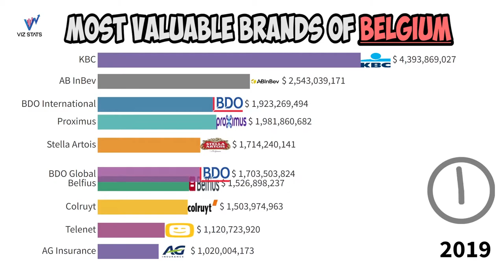Top 10 Valuable companies of BELGIUM (2016-2022) | KBC | Proximus | Belfius | Ageas | Colruyt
Top 10 Valuable companies of BELGIUM,

KBC,
BDO International,
Proximus,
Belfius,
Ageas,
Colruyt,

Stella Artois,
Solvay,
Telenet,
Bekaert,
BDO Global,
AB InBev,
AG Insurance,
bpost,

bpost,
telenet,
stella artois,
solvay,
ab inbev,
ag insurance,
b post banking,

kbc,
colruyt,
proximus,
belfius,
kbclive,
kbc banks,
online kbc,

colruytcollect and go
kbcbrussels
ageas
proximus be internet
about kbc
kbcapp
ebr kbc
kbc bank online
kbc company
kbc head office
colruyt near me
kbc leasing
kbc contacts
colli shop colruyt
bdo international
kbc esop
official website of kbc
kredbebb
netflix proximus
gkccbebb
kbc office
bbox3
belfius near me
belfius mastercard
kbc near me
kbc website
sodastream colruyt
kbc number
ageas federal life insurance company limited
kbc security
colruyt group services
johan thijs
bioplanet collect and go
play&gold
belfius bank belgium
franz colruyt
proximus reload
kbc bank near me
belfius beats
proximus deal
kbc add
kbc phone number
kbc office number
collect &go colruyt
kbc schuman
belfius barriere
ageas federal life insurance marathon
proximus apple watch
jagermeister colruyt
belfius bank online
belfius bank near me
ageas federal life insurance branches
life insurance ageas
reload proximus
kbc gold
angostura bitters colruyt
kbc mobile number
konjac colruyt
mymail proximus
ageas federal life insurance salary
ageas insurance company
apple watch proximus
collect go colruyt
ruckus proximus
kahlua colruyt
dreft colruyt
jalapenos colruyt
boniselection
proximus nv
dexia belfius
netflix via proximus
proximus easy switch
collect and go français
kbc auto lease
masso antico primitivo colruyt
belfius bank nv
cava gran baron brut
kbc maestro
kbc cars
nescafe gold colruyt
couponing colruyt
kbc cbc
ageas federal life insurance company
proximus flex netflix
bizz mobile
proximus ipad
seitan colruyt
tanqueray gin colruyt
proximus mobile internet
somersby colruyt
amarula colruyt
proximus business mobile
sbi kbc

abinbev
bekaert
car insurance ag
inbev
stella artois beer
agriculture insurance company
ab inbev stock
abinbev stock
bpost parcel
bdo global
ab inbev share price
abinbev share price
stella artois price
abinbev india
telenet service clientele
michel doukeris
bpost sa
stella artois logos
bpost international
stella artois solstice lager
ab inbev brands
telenet netflix
ab inbev logo
post jette
belgium post
ernest solvay
inbev brands
abinbev share price jse
abinbev logo
b post home banking
stella artois midnight lager
stella solstice lager
stella drink
stella artois can
stella artois from
telenetgroup
bpost belgium
stella midnight lager
stella alcohol
solvay share price
stella chalice
ab inbev glassdoor
bpost mobile banking
bpost livingstone
stella artois non alcoholic
bpost group
agworkers insurance
palace artois
stella artois chalice
bpost mobile postcard
solvay specialty polymers
artois beer
stella a
stella bottle
ab inbev products
sab ab inbev
stella artois liberte
playmore telenet
ab inbev stock price
bpost mastercard
telenet wifi free
stella artois bottle
telenet customer service
ab beer
stella artois alcohol
abinbev brands
ab inbev beers
medi assistance ag
stella artois type of beer
stella artois 6pack
solvay one
solvay group
stella artois lager
bpost customer service
united ag insurance
bpost carrefour
bekaert van buren
bekaert industries
stella can
base telenet
solvay company
nv bekaert sa
ab and bev
stella artois beer price
telenet stockel
ab brewery
stock abinbev
telenet wifi free code
belgian stella artois
stella artois good
west rock solvay
stella keg
stella lager